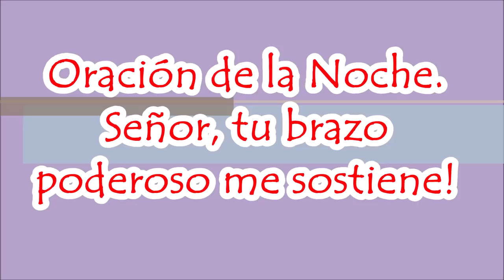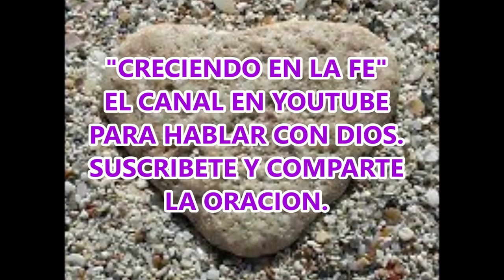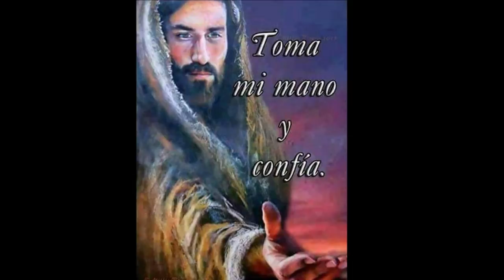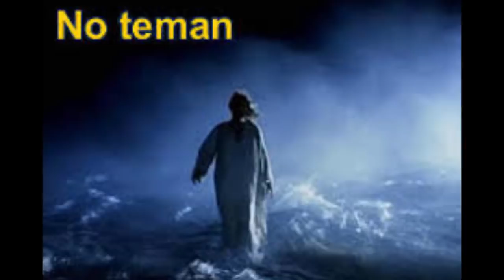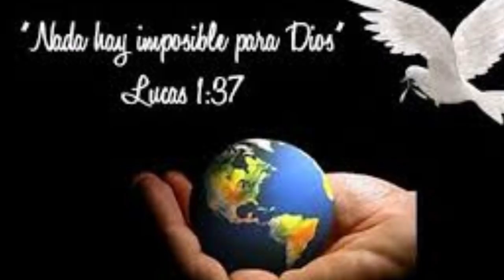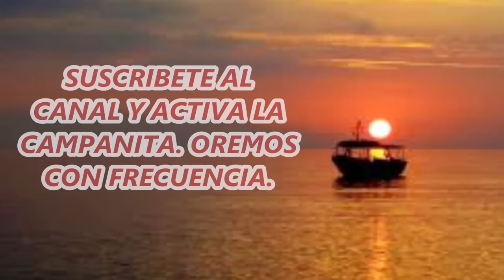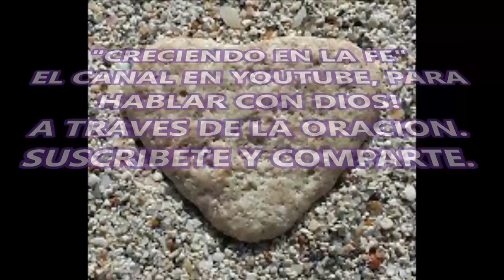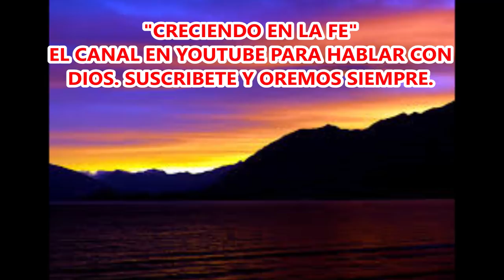Señor tu brazo poderoso me sostiene y me levanta ESCUCHA MI ORACION DE LA NOCHE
CONFIAD EN EL BRAZO PODEROSO DE DIOS PARA LEVANTARNOS Y SEGUIR CONFIADOS EN SU AMOR DE PADRE ETERNO.

Ha terminado otro dia y esta es una hermosa ocasión para elevar nuestra oración de gratitud a Dios. Antes de ir a dormir, vamos a hablar con ese ser Supremo y Todopoderoso que nos ha dado la vida y pedir un descanso reparador y una noche de bendición. También podemos pedir a Dios por nuestros planes del dia siguiente.